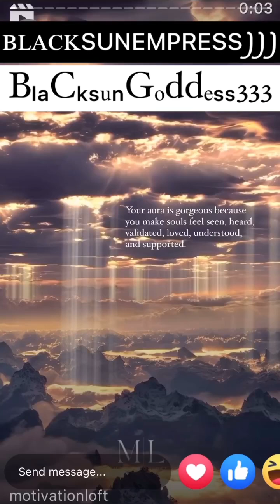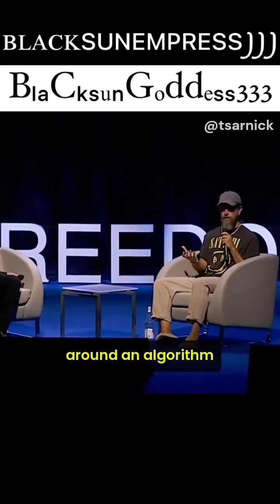INTEGRATIVE DOWNLOAD UPGRADE DATE- "the Extraterrestrial Self Awareness Technology Being Manifest"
INTEGRATIVE DOWNLOAD UPGRADE DATE- "the Extraterrestrial  Self Awareness Technology Within Being Manifest"
-GOVERNMENT IS BLACKSUNEMPRESS111
WATCHING HER BlackSunGoddess333 Has Spoken. Intergalactic 5G and Aliens are to not be feared for we are all connected. BlackSunPriestess333 knows the value of completion 9.

Her message is "Is this peace? �So why the peace? �And a gaze that pains my heart �in the dream �words after words �And an eye that sheds tears �In a space between spaces �No place for it in existence �Why not?"

"Love is to recognize that nothing is separate "
~E.G.Plott

Erik Plott had said this "�Modern stoicism tells you suffering is necessary for life, I agree but it doesn't tell you , for example anything that is allowed to go viral means it is being manipulated and mainstreamed. You have to be on watch. I am not allowed to go mainstream for an important reason, I'm the solution and the ultimate true truth. Of course she will want to see me crumble but pain is caused because of their actions and how they designed their system. So of course they will teach you to ignore it. While they live lavishing lives. How is this equality, well they always draw a line, some pains are inevitable because they are rotten and love keeping you weaken and downtrodden.
Of course in stoicism it also says there is no god. They hate higher powers and this makes it look like the rich are poorer than something.
You are to join forces as one with god or this idea. Don't listen to the voices that have been amplified they will weakened you. Listen to truth and that is true power.
God and resilience are one. Be honorable.
We are beyond the gods they told us about. You are searching for yourself and that's the ultimate solution.
Finding fulfillment and happiness in that.
That's the real natural Stoicism was about. It still is. Just like Buddhism and Christianity or Hinduism was beneficial before it became a mainstreamed commercialized industry religion. "�~E.G.Plott

BₗₐCₖₛᵤₙGₒddₑₛₛ₃₃₃

ʙʟᴀᴄᴋꜱᴜɴᴇᴍᴘʀᴇꜱꜱ᧒᧒᧒